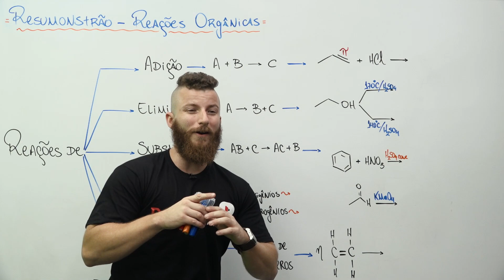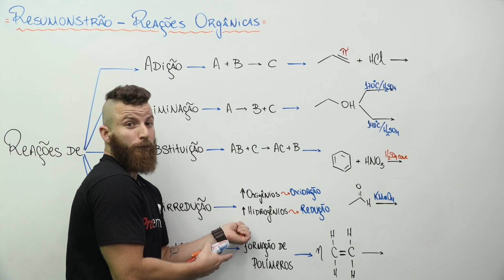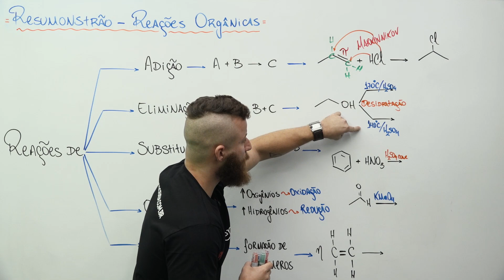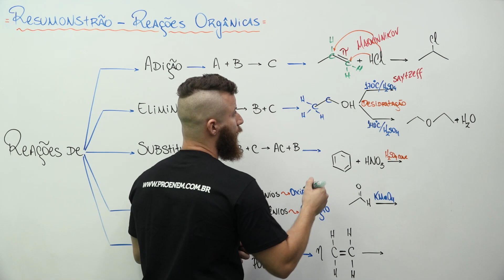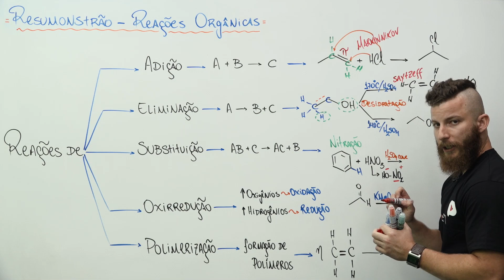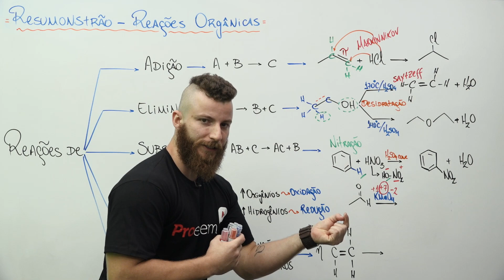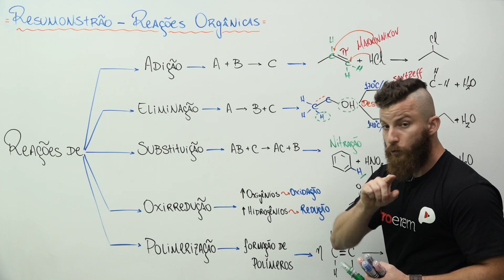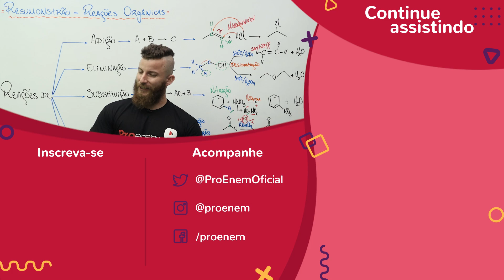Reações Orgânicas com Marcus Ennes (Monstrão da Química) | ProEnem Convida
O professor Marcus Ennes, conhecido como Monstrão da Química, foi convidado do ProEnem para dar algumas dicas imperdíveis de Química!